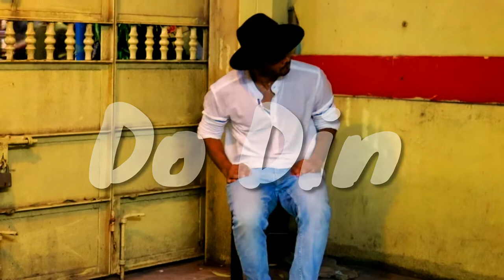Do Din | FREESTYLE DANCE | Varun Kumar | Darshan Raval | Souvik Das | flute music